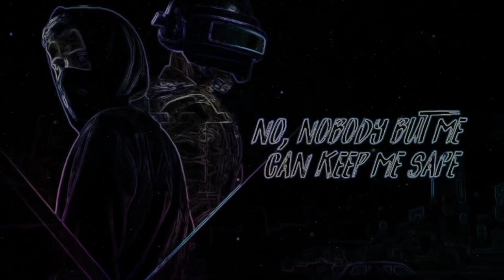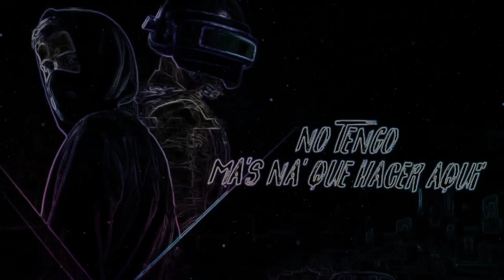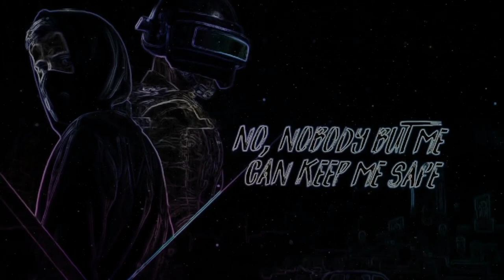Alan Walker, Sabrina Carpenter & Farruko-On My Way (AMBIENT REMIX)bassboosted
You can download song from: soundcloud application